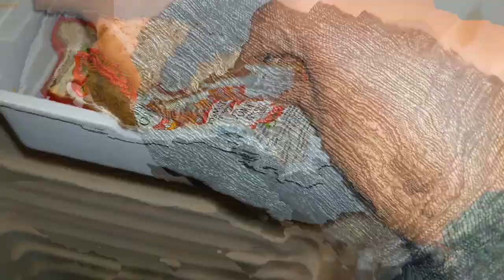PAKISTANI VILLAGE LIFE | Yeh Hy Desi Lollipop | GUR MAKING PROCESS